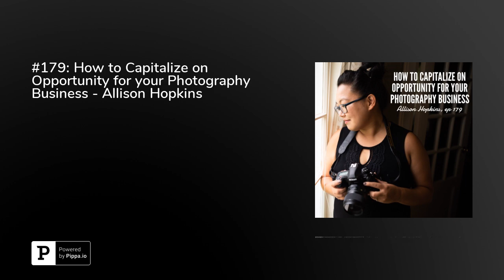#179: How to Capitalize on Opportunity for your Photography Business - Allison Hopkins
Are you missing out on big opportunities to grow your business with new or existing clients?In episode 179 of the Bokeh Podcast, Allison Hopkins discusses the importance of looking at every opportunity and deciding how you can grow from it. Listen in as she shares ways you can better serve your existing clients, evaluate and utilize your strengths, and capitalize on opportunities in your business.The Bokeh Podcast is brought to you by&nbsp;Photographer’s Edit:&nbsp;Custom Editing for the Wedding and Portrait Photographer.&nbsp;You can also subscribe to the Bokeh podcast on the&nbsp;Apple podcast app, follow on Spotify, add to your playlist on&nbsp;Stitcher,&nbsp;or listen on Overcast.Time Technique:1. Schedule your time.2. Get massages ones a week.Brand Position: A Cleveland based wedding and lifestyle photographer focused on unscripted, artful moments.The Gear Bag: 85mm 1.4 &amp; Nikon D850Principals To Taking Advantage of Opportunities:1. Serve your clients first.2. Manage your down time to learn. Ex: Listen to podcasts while commuting.3. What are you strengths outside of being photographer?4. Continue to grow the connections you have made.Links:Allisonhopkins.cominstagram.com/allisonhopkinsphotographyExpensify.comQuickbooks.comTim Terris with Jason Freed:&nbsp;tim.blog/2018/07/23/jason-fried/Time Ferriss - 4 Hour Work Week:&nbsp;